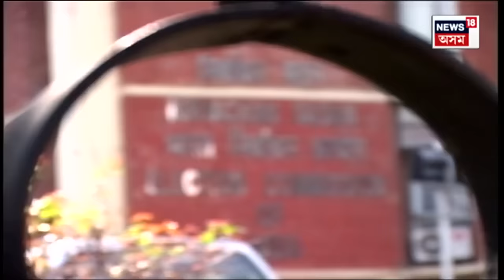Battle of States | সন্মুখত পাঁচ ৰাজ্যৰ নিৰ্বাচন, সমীক্ষাৰ BJP ৰ সন্মুখত প্ৰৱল প্ৰত্যাহ্বান N18V